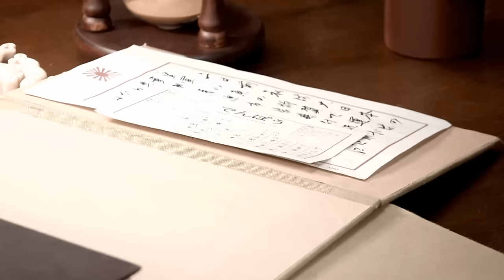功夫電影，迷途少女被药翻深陷日營，功夫小子突袭火车，杀得日军人仰马翻！⚔️ 抗日MMA | Kung Fu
XZSLQJ GG